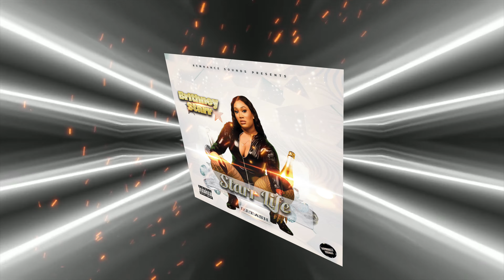Brithney Starr - Starr Life Mixtape (Dj Tash)